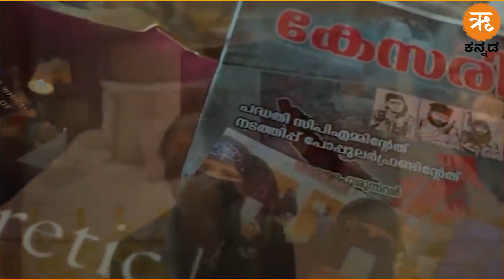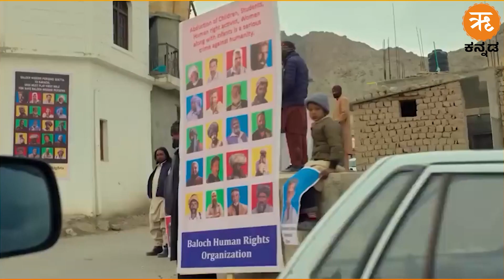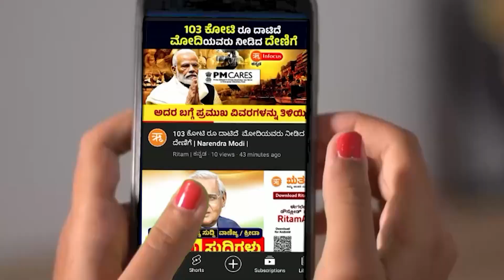ಭಯೋತ್ಪಾದನೆಯ ಕಟುಸತ್ಯದ ಅನಾವರಣ : 'ದಿ ಕೇರಳ ಸ್ಟೋರಿ' | The Kerala Story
ಕೇರಳ ಸ್ಟೋರಿ ಚಿತ್ರ ಬಿಡುಗಡೆಗೆ ತಡೆಯಾಜ್ಞೆ ಕೋರಿದ್ದ ಅರ್ಜಿಯನ್ನು ಕೇರಳ ಹೈಕೋರ್ಟ್ ಶುಕ್ರವಾರ ತಿರಸ್ಕರಿಸಿದೆ. ಈ ಬಗ್ಗೆ ಪ್ರಮುಖ ಮಾಹಿತಿಗಳನ್ನು ತಿಳಿಯಿರಿ.